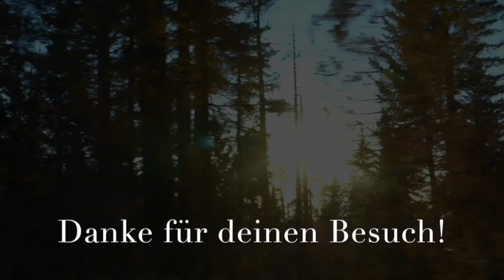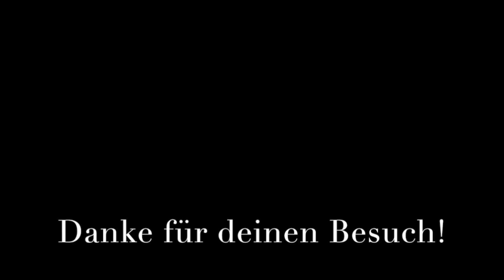Psychosomatische Symptome behandeln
Heute führe ich ein Interview mit der lieben Susanne Scholz ) über körperliche und psychosomatische Symptome, die viele Menschen bei Stress, Ängsten und Depressionen entwickeln. Wie kann man mit psychosomatischen Beschwerden besser umgehen? Susanne und ich sprechen über im heutigen Video über unsere eigenen Erfahrungen.

Trotz, dass ich hauptberuflich als klinische Psychologin arbeite, ist zu sagen, dass meine Videos keine Psychotherapie ersetzen. Solltest du in einer akuten Krise stecken, dann kannst du Krisendienste kostenfrei, telefonisch und anonym erreichen, um dich beraten und aufklären zu lassen, wo und wie du am besten Unterstützung erhalten kannst (z.B. unter der 0800 / 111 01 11).

Du möchtest intensiver an deinen Ängsten arbeiten? Du möchtest über mehrere Wochen hinweg in deinem Tempo daran arbeiten, Angstsymptome zu reduzieren und achtsamer und selbstsicherer mit diesen umzugehen?
Dann findest du hier den Zugang zum Kurs "Angst loslassen", den ich gemeinsam mit dem Achtsamkeitscoach Peter Beer konzipiert und erstellt habe. Er ist online verfügbar und begleitet dich in deinem eigenen Tempo dabei, deine Ängste zu lösen

Für weitere Updates zu den Themen Selbstwert, Überwindung von Ängsten,  Achtsamkeit & Selbstentwicklung, besuch mich gern auch hier...

Video-Bearbeitung in iMovie
Kamera: Sony Cybershot DSC Rx 100